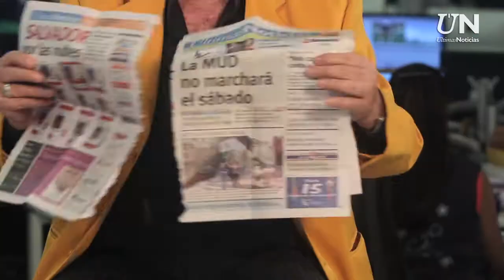EL GRAN HENRY ENTREVISTA FINAL